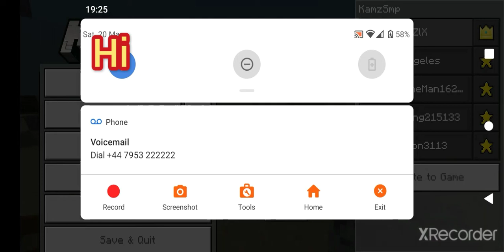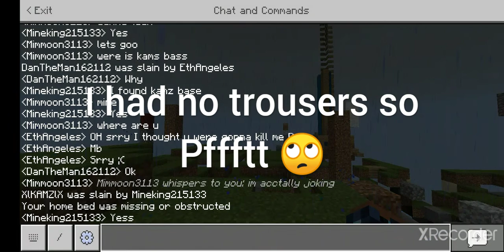Fighting King On The Smp!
is the realm code for joining the secret server!